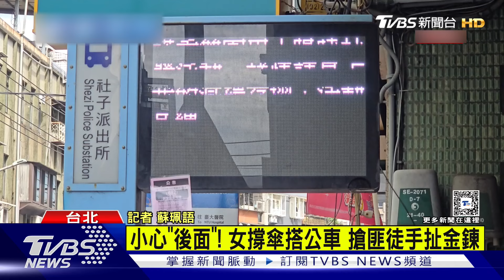小心「後面」!女撐傘搭公車 搶匪徒手扯金鍊｜TVBS新聞